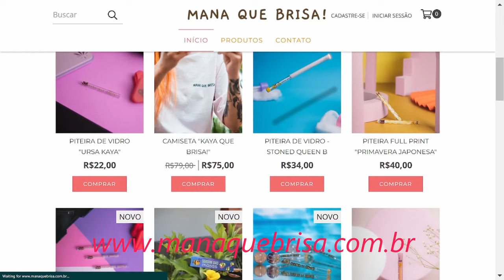Dichavando Ideia: Diferenças entre os Drys da Espanha e do Brasil 🍫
E aí, manas! Nesse vídeo conto as minhas experiências sobre os drys da Espanha e as suas diferenças com os drys do Brasil!